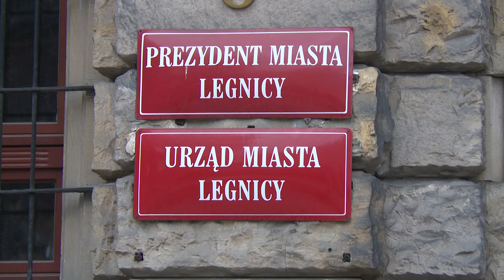LEGNICA. Czy obwodnica powstanie? Ratusz rozmawia z GDDiK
Powstanie tzw. obwodnicy południowo-wschodniej to w Legnicy temat, który raz po raz rozpala gorącą dyskusję w mediach i poza nimi. Ratusz chce, aby była to trasa częściowo przebiegająca przez jedną z dróg w mieście, część mieszkańców chciałaby, aby powstała całkowicie poza miastem. Tymczasem, jak zapewnia prezydent Legnicy magistrat finalizuje porozumienie z GDDiK , która ma zapewnić główne finansowanie dla inwestycji.